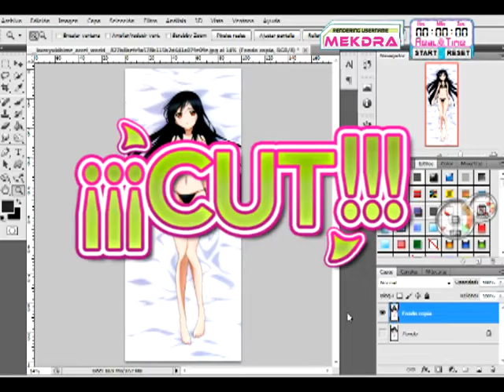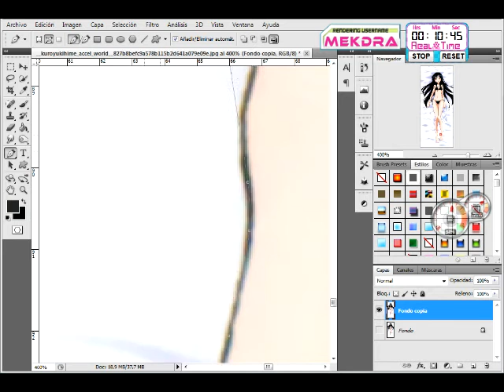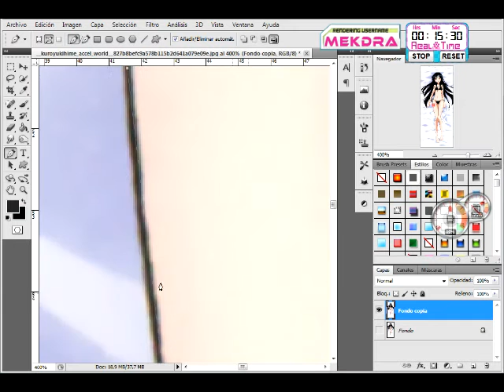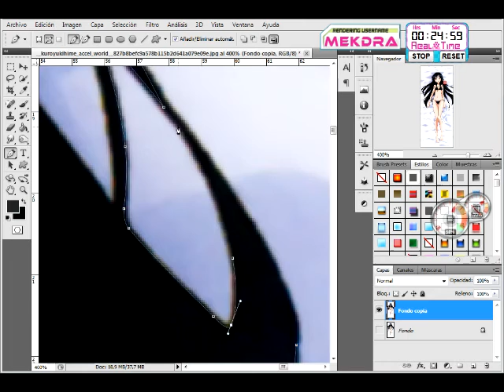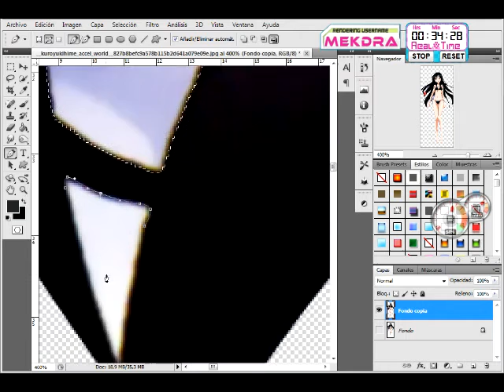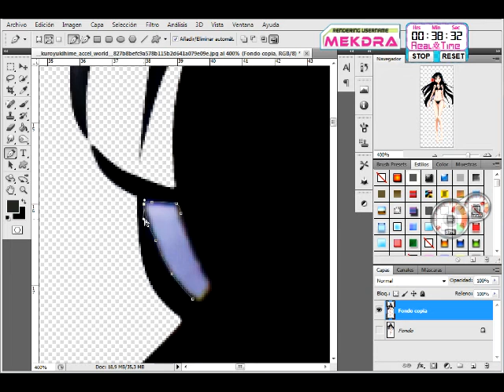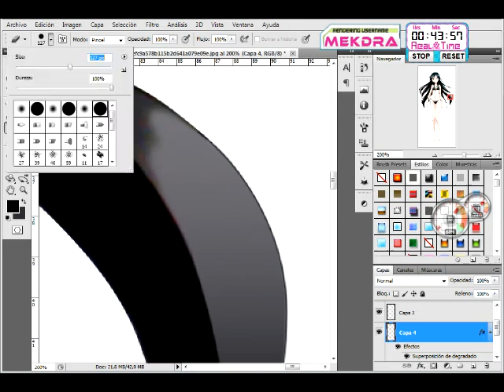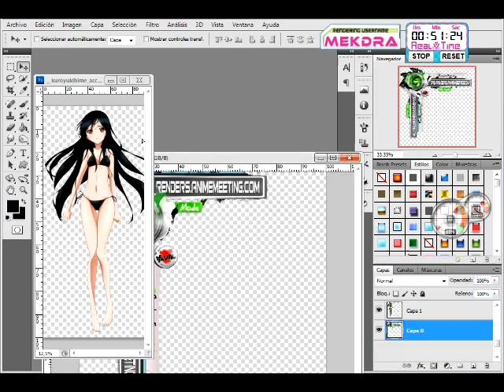Accel World:Kuroyukihime Hyper Sexy Bikini Daki HD Render